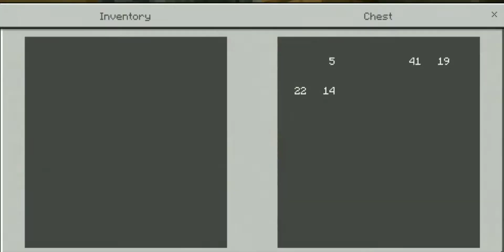MINECRAFT - HORROR MAP 😱👹